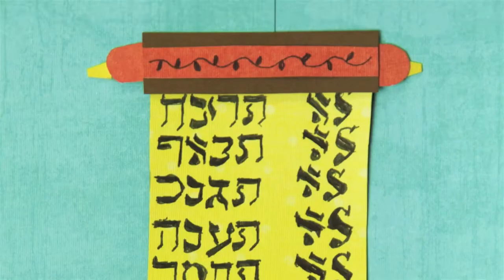[구약6] - 10. 에스라가 하나님의 율법을 읽었어요 (느8장)